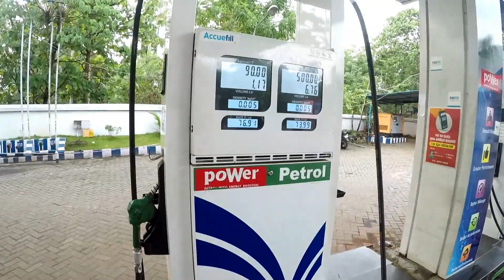കാർത്തിക് മച്ചാന്റെ കൂടെ ഒരു കപ്പൽ യാത്ര | A BOAT TRIP WITH KARTHIK THE HUMBLE MUSICIAN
മലയാളി യൂട്യൂബർസ്‌ ന്റെ ഒരു കൊച്ചു മീറ്റ് നമ്മുടെ കൊച്ചി മറൈൻ ഡ്രൈവിൽ വെച്ച് നടന്നപ്പോൾ എടുത്ത ഒരു ചെറിയ വ്ലോഗ്.
പുതിയ യൂട്യൂബർസ്‌ ചെറിയ ഒരു ടിപ്പ് കൂടെ ഈ വീഡിയോ യിൽ പറയുന്നുണ്ട് 😊👍🏻👍🏻👍🏻
കാണുക, അഭിപ്രായം അറിയിക്കുക 🙏🏻